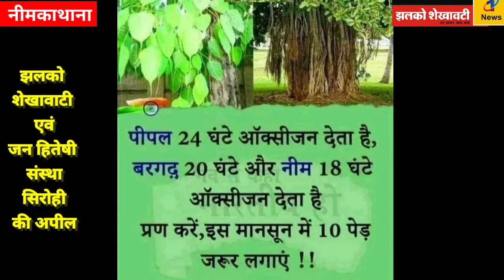नीमकाथाना मे यहाँ खुलेगा कृषि महाविघालय देखी जमीन अब कमेटी लेगी निर्णय विधायक सुरेश मोदी रहे मौजुद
jhalkoshekhawati

नीमकाथाना के प्रीथमपूरी ग्राम पंचायत में विधायक सुरेश मोदी की मौजूदगी में जोभनेर कृषि विश्वविघालय से टीम आई जिसमें डाॅ एम.एल.जाखड़  डाॅ बी.एल. ककरेलिया और डाॅ गुप्ता जो की तीन अलग-अलग कमेटी के सदस्य है। कृषि महाविघालय खोलने के लिए प्रीथमपूरी में 2-3 जगह देखी गई है और जो कमेटी निर्णय लेगी उसी जगह महाविघालय खोला जाएगा। प्रयास यह है कि इसी जुलाई सत्र से महाविघालय चालू किया जाएगा। जब तक महाविघालय का कार्य शुरू नही होता तब तक प्रीथमपूरी के प्राथमिक विघालय में महाविघालय का कार्य शुरू किया जाएगा।
इस मौके पर उपखण्ड अधिकारी बृजेश गुप्ता तहसीलदार सतवीर यादव नायब तहसीलदार सुभाष स्वामी  जे.पी. पटवारी  सीताराम पटवारी  हरीसिंह पटवारी  पूर्व सरपंच भोलाराम लाम्बा रामजश नेहरा  हरी  भावरिया जसंवन्त मीणा आदि लोग मौजूद रहे।